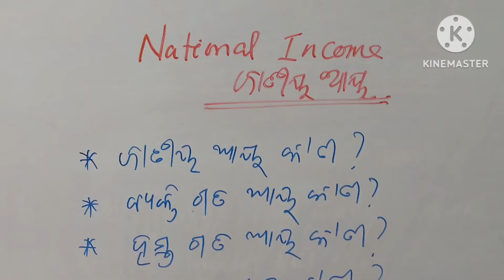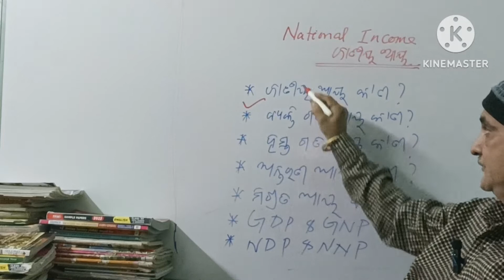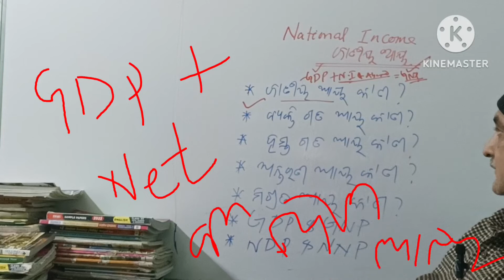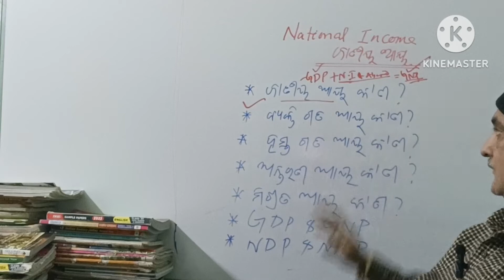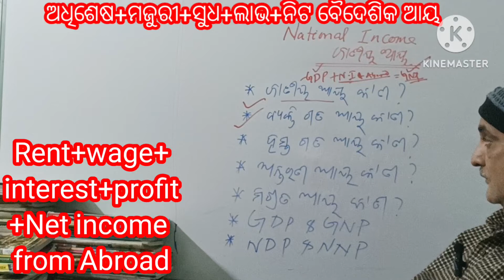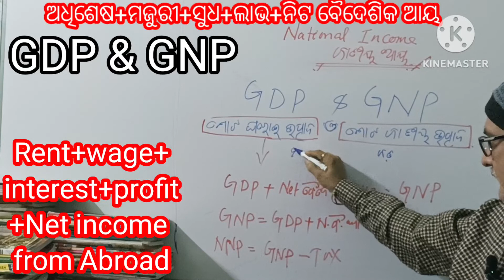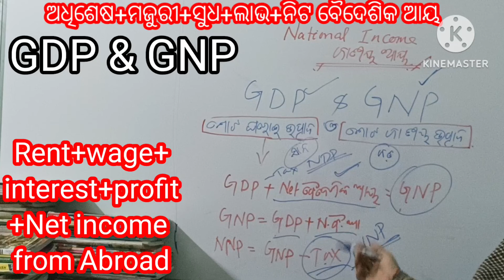||National Income||ଜାତୀୟ ଆୟ||plus two second year Economics||CHSE Exam Question